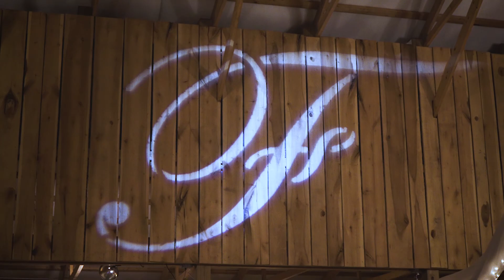"It's Love" | Brittany + Kaleb Wedding Highlight Film